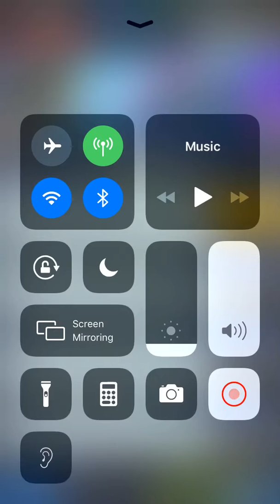The New Cabba EX Mission Final Battle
Is it really that difficult?